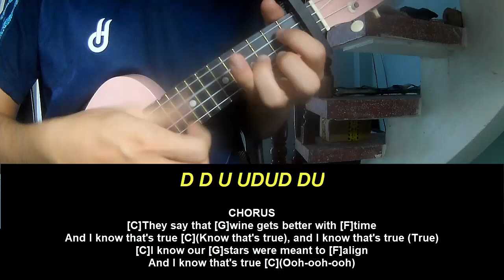Ukulele Tutorial Kygo Imagine Dragons Stars Will Align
Today, I will share with you Ukulele Tutorial Kygo Imagine Dragons Stars Will Align